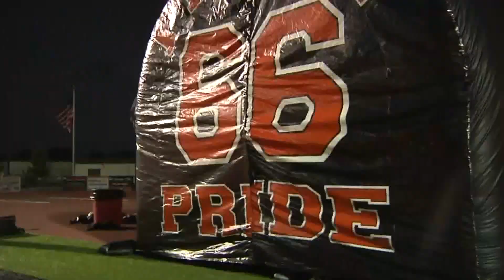Friday Football Focus Week 9 Highlights